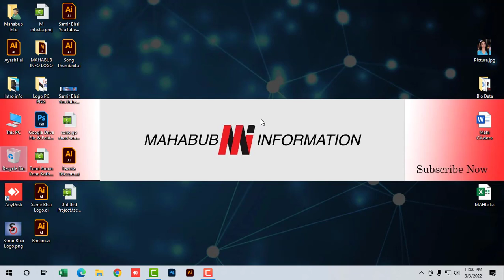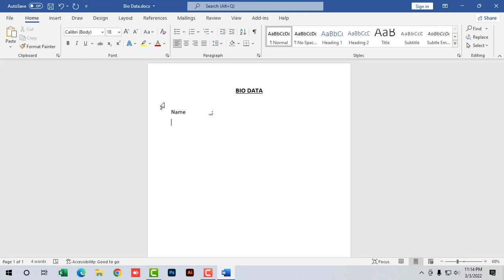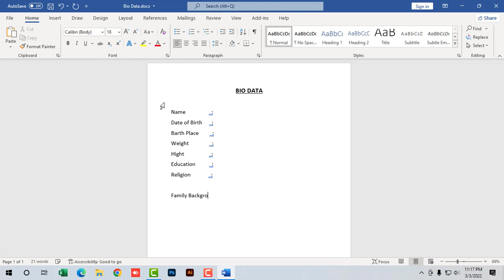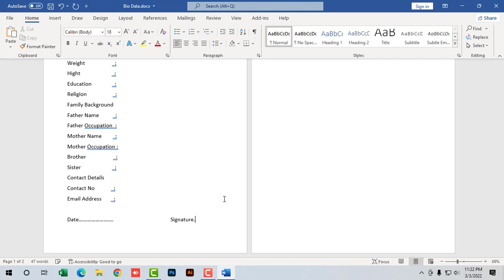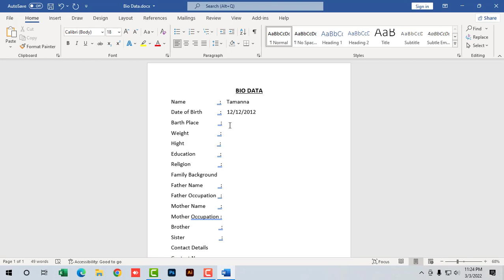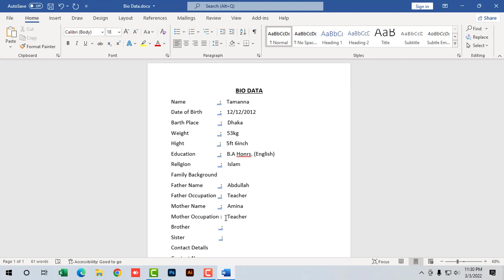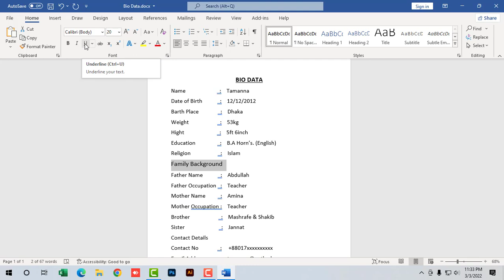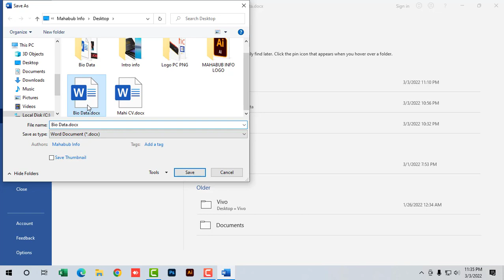How to Make Bio Data । biodata । Bio-Data Writing System, How to Write Resume । bio data । CV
How to Make Bio Data । biodata । Bio-Data Writing System, How to Write Resume । bio data । CV Format 2022